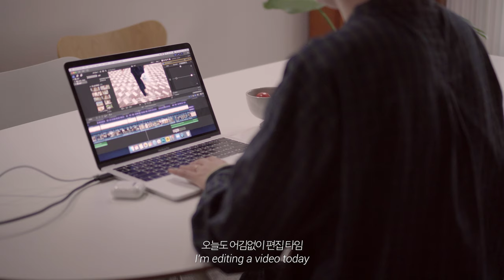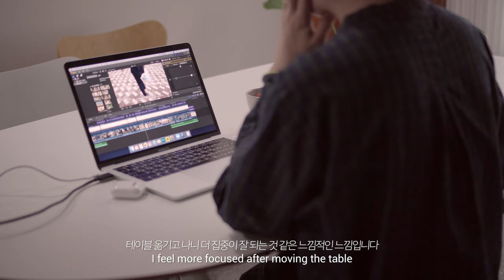(ENG) vlog. 신장이식 161일째, 주부일상 브이로그 / 그릭요거트 만들기, 간장비빔국수, 남자 셀프펌하기, 바질페스토 토마토 샌드위치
안녕하세요 :)
오늘도 브이로그로 돌아온 노멀로그입니다.

계속되는 집콕생활로 같은 일상의 반복이지만,
그래도 그 속에서 소소한 행복을 찾아가는 것 같아요

여러분들도 덥고 습한 날씨, 건강하고 상큼한 날들 되시길 바래요 :)